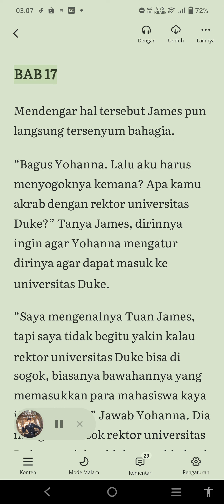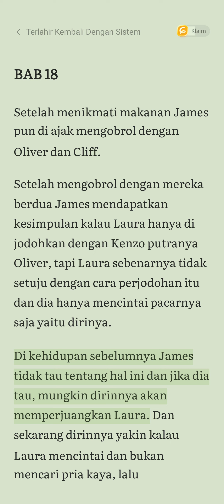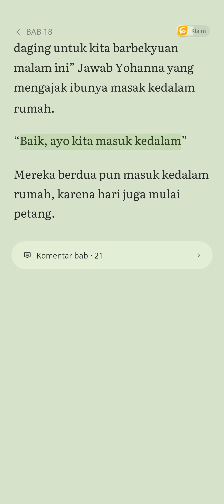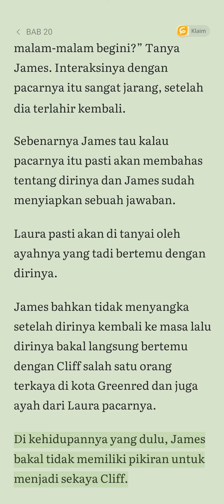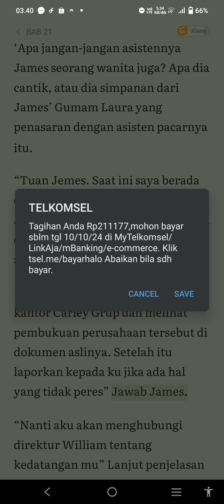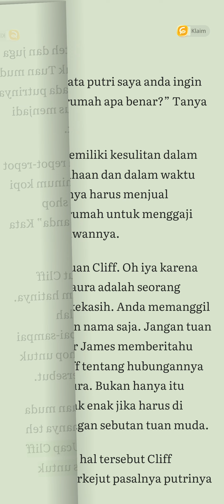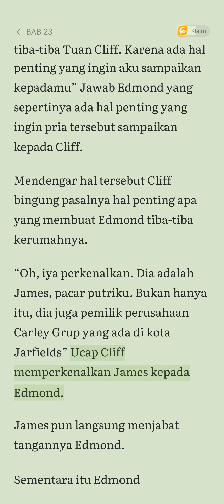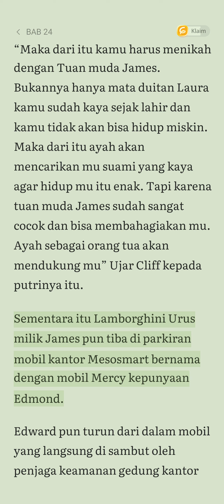Novel | Terlahir Kembali Dengan Sistem! Bab 17-24